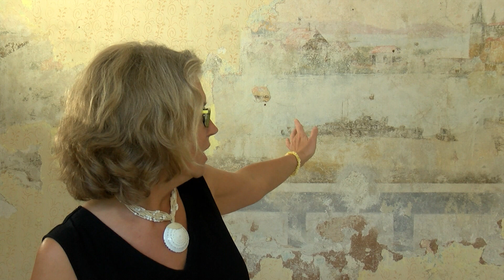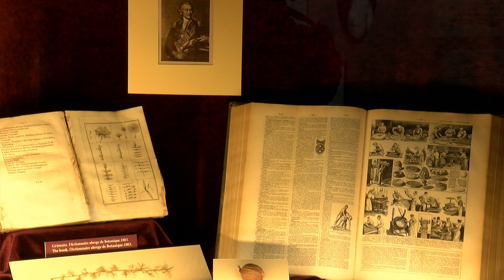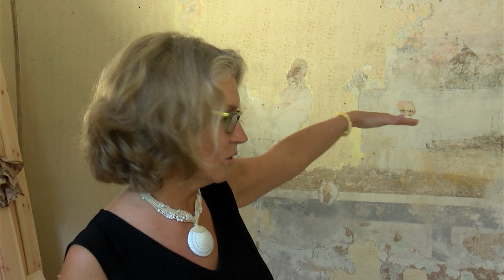Varakļānu muižas pilī atsedz sienu gleznojumus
Varakļānu muižas pils šogad svin savu 230. gadadienu un viens no būtiskākajiem svētku notikumiem ir tās sienu gleznojumu atsegšana. Pašlaik pilī strādā restauratores, kas pēta 18. un 19. gadsimtā tapušus gleznojumus, kuru autors, iespējams, bijis pils saimnieks – Mihaels Brohs. Gleznojumi gan laika gaitā ir daudz cietuši no mitruma un remontdarbiem, jo kādreiz pilī darbojās skolas, bet tagad jau vairāk nekā 20 gadus šīs telpas izmanto novada muzejs.